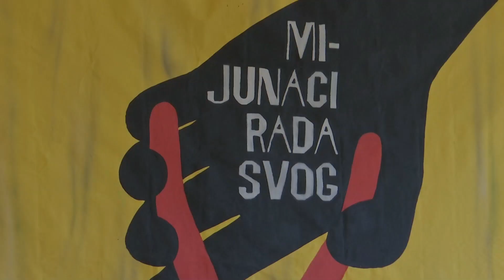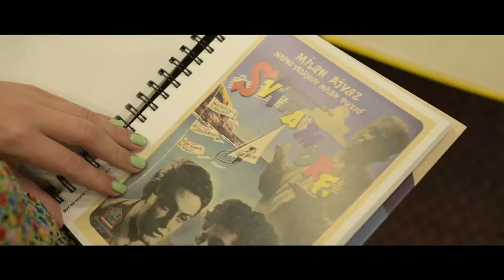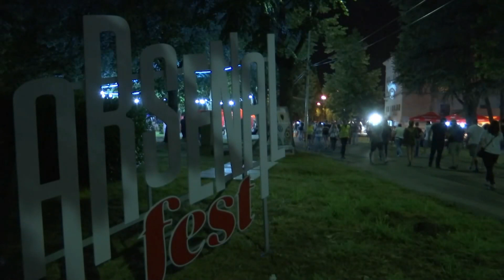Kulturni dnevnik (30.06.2022.)